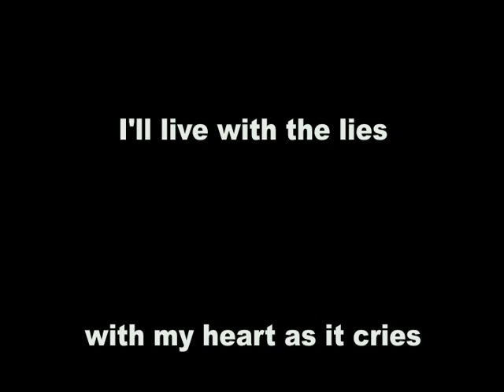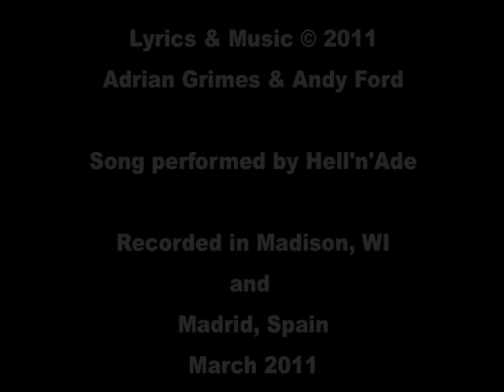Power of the People Revisited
World-wide protests driven by passionate people are beginning to change governments. People power is back! This is the second video of the song If You Can Sleep With Open Eyes.